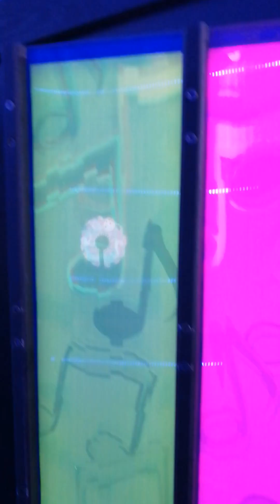Quebec winter Carnival 1 😎